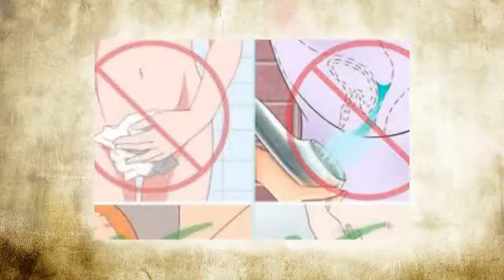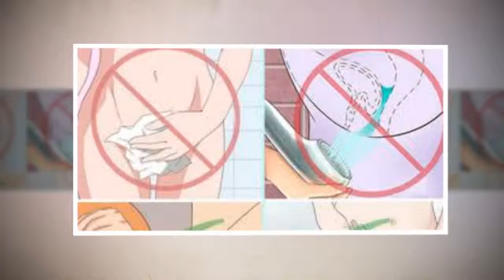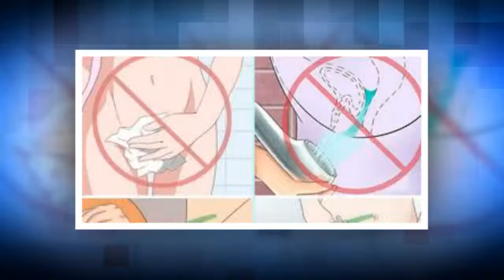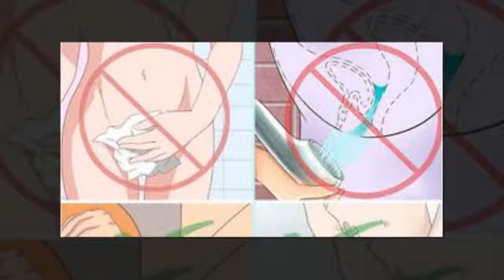5 choses qu’Il ne faut plus faire à vos parties intimes ! C’est dangereux !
5 choses qu’Il ne faut plus faire à vos parties intimes ! C’est dangereux !
Des germes, comme les mycoses vaginales, se propagent rapidement dans les parties intimes à cause de leur fragilité. Pour éviter cette propagation et surtout ne pas créer de facteurs dynamisants, voici des conseils à suivre.

Il est important de prendre soin de ses parties intimes. Pour cela, il est nécessaire de comprendre comment fonctionne notre organisme et quels sont les gestes à adopter mais surtout à éviter. Mé